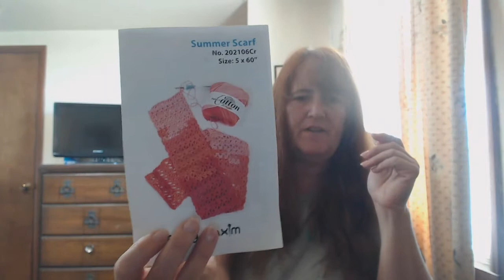SFF Take 2 - winner and a lot of projects